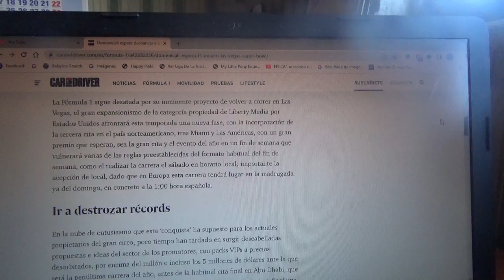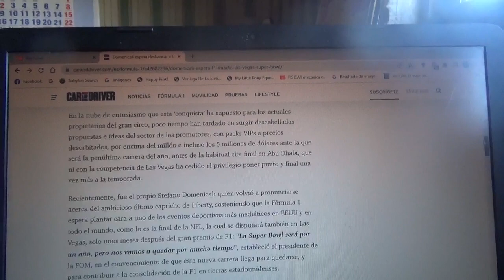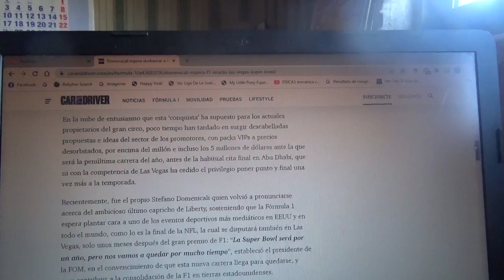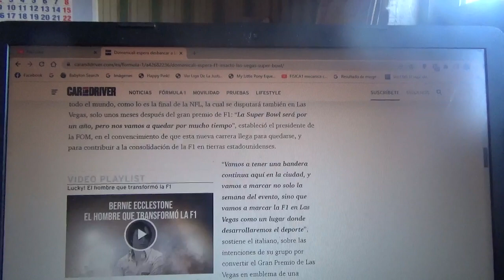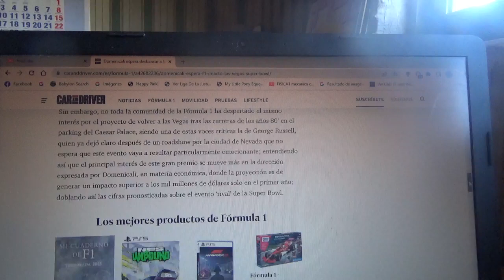La F1 quiere hacerle cara a la SuperBowl con su GP de Las Vegas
Stefano Domenicali CEO de la máxima categoría del automovilismo mundial se lanza ante la nueva apuesta de Liberty Media para expandir la Fórmula 1 no solo en Estados Unidos sino también por todo el planeta